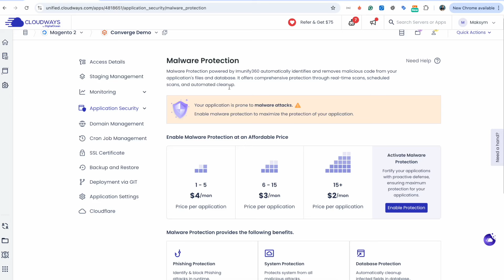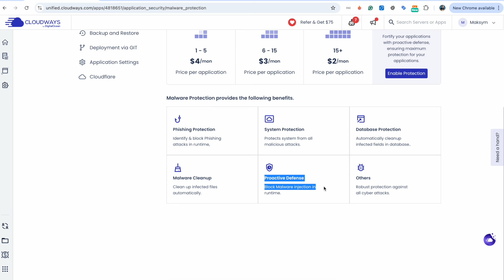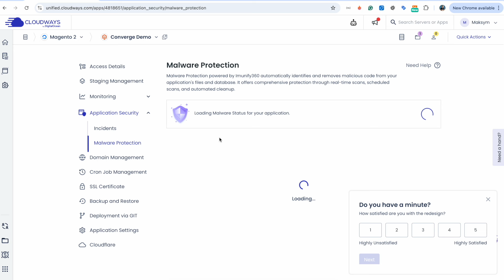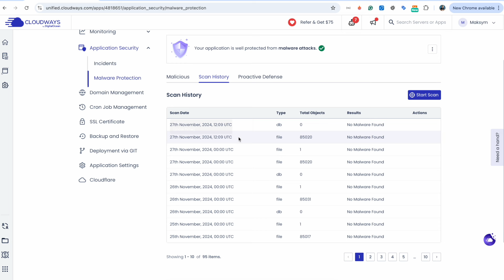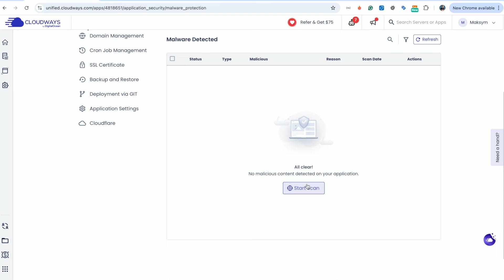How to Protect Your Magento Store from Malware with Cloudways